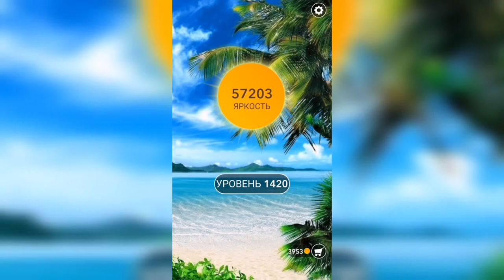Word / Слово Крест: Поиск русского кроссворда / Уровень 1420